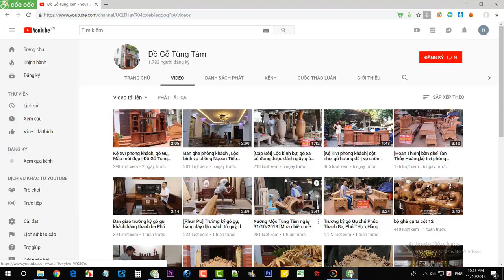Tìm Hiểu Cây Gỗ Tần Bì ?